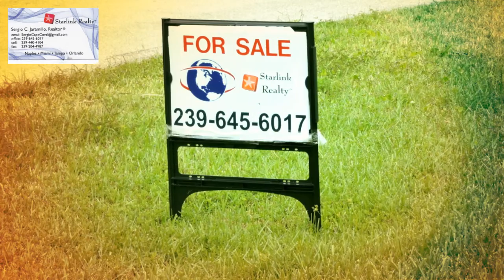CASAS DE VENTA Y RENTA EN FLORIDA,MIAMI,TAMPA,ORLANDO SW FL,NAPLES